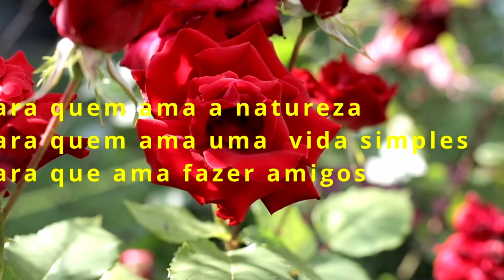Osmo não carregava as baterias e nem ligava.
Vejam como é fácil resolver esse problema. Tomara que ajude vocês aí.